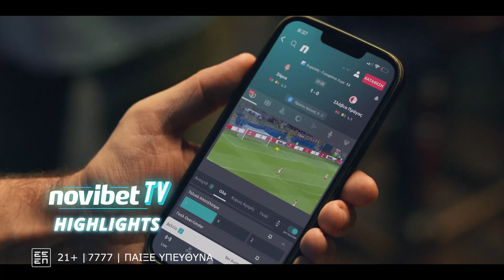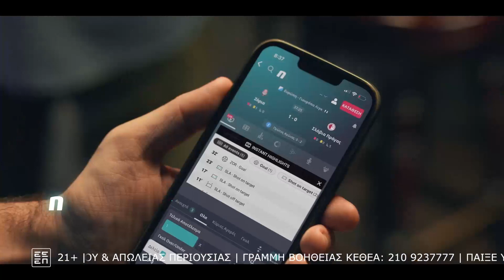Βαθμολόγηση παικτών-προπονητή Ολυμπιακού από το 2-4 στο Καραισκάκη με τον ΠΑΟΚ...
Βαθμολόγηση παικτών-προπονητή Ολυμπιακού από το 2-4 στο Καραισκάκη με τον ΠΑΟΚ. - Δοκάρι Και Μέσα 06/11/23